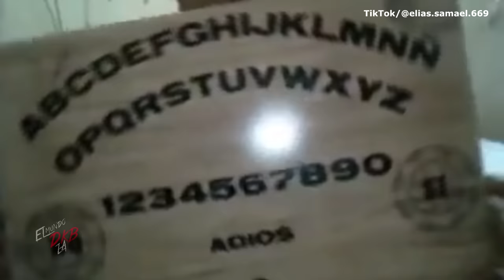El Escalofriante Caso de Elías Samael PARTE 2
El caso de Elías continúa su curso y esta vez te presentaré lo que sucedió después de haber jugado con aquel tablero OUIJA y que probablemente diera inicio a los aterradores eventos que a Elías le tocó vivir.